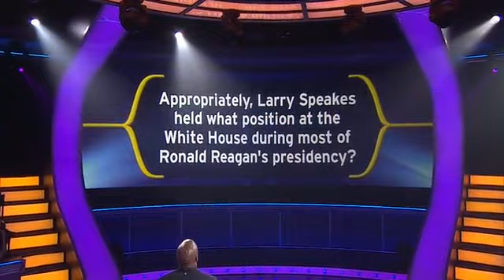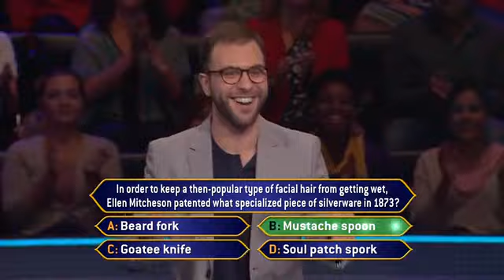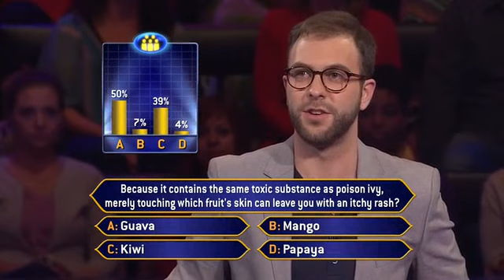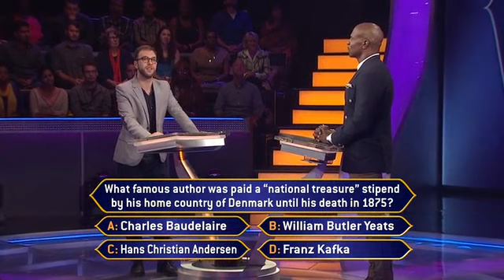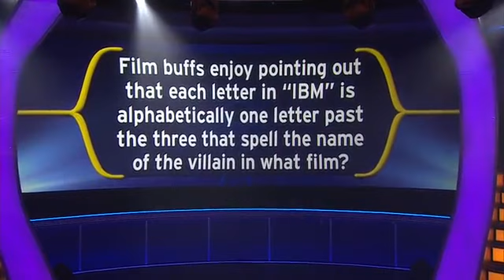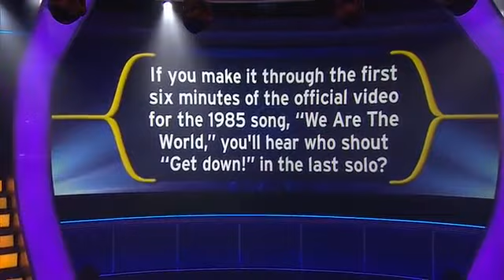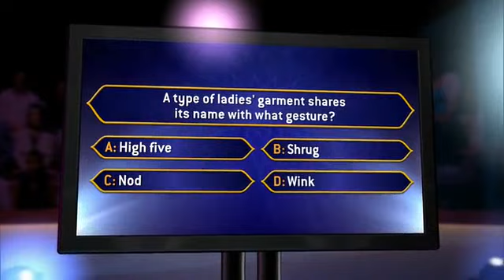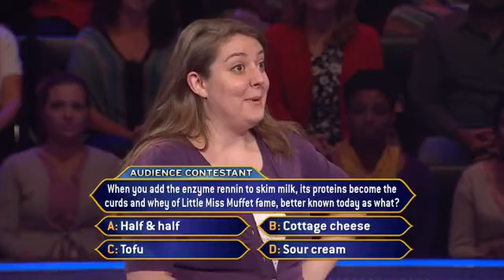Who Wants to Be a Millionaire (American game show) 21 October 6, 2014